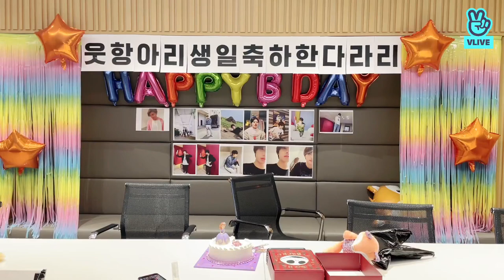[ENG/SPAIN/INDO/JPN] TREASURE Bang Yedam Birthday Vlive 20220507